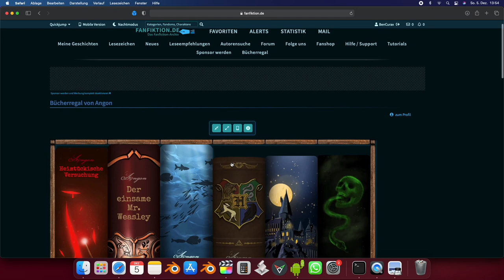Das Bildnis - Mystery HÖRBUCH komplett [CuraxLiest]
Als die Kunsthistorikerin Lorraine Henderson den Auftrag annimmt, das Alter eines geheimnisvollen Gemäldes zu bestimmen, kommt sie ins Schleudern. Das Bildnis einer Frau enthüllt so viel mehr als eine bloße Jahreszahl. Willkommen in der Welt der Legenden!

Geschrieben von Angon

Weitere Infos zu LaTerra, zu mir und meinen Projekten findet Ihr auf meiner Homepage:

Schaut im Forum vorbei, das von Fans der Community für EUCH aufgesetzt wurde.

Oder auf Discord. (Danke HappyTnT für deinen Support ❤️)